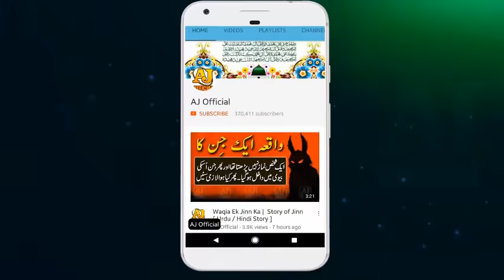Molana Tariq Jameel Latest Bayan 5 March 2018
Maulana Tariq Jameel Latest Bayan 5 March 2018